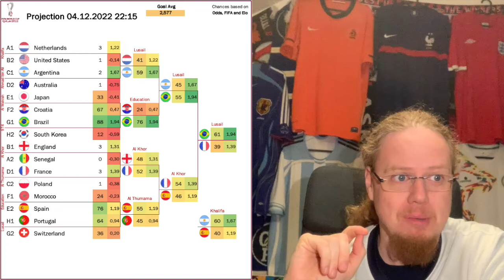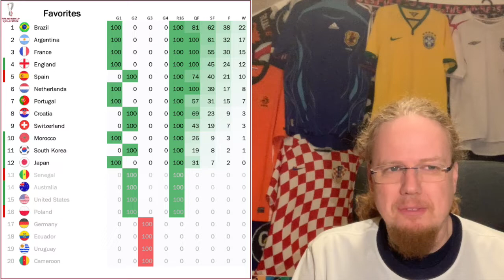Mbappé Masterclass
It was not exciting today, but the favorites were impressive. Chief among them a young Frenchman, Kylian Mbappé. We also had Giroud grab sole possession of the French goal scoring record. England did look like being in trouble for a bit, but then kicked into the next gear and never looked back. And the prospect of these two now meeting int he quarter final is just mouthwatering.

00:00 Opening observations
02:18 Record breaking afternoon for France
05:59 England too much too handle for Senegal
08:33 Quick preview of England-France
09:58 Goodbye Poland and Senegal
12:00 Projections and upcoming games